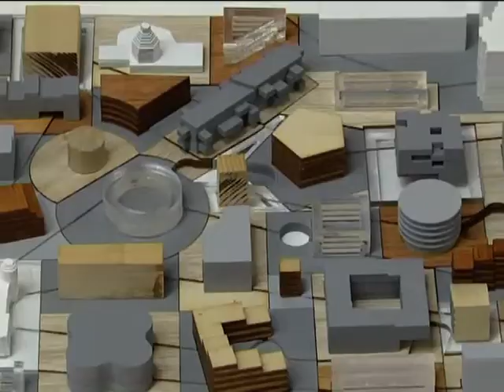В Белгороде назовут победителей Международного конкурса проектов архитекторов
В Белгороде подведут итоги Международного конкурса на определение лучшего градостроительного решения по реконструкции исторического квартала Белгорода.Как отметили в пресс-службе мэрии, на конкурс представлено около 150 работ. Среди участников профессиональные архитекторы и градостроители со всего мира, каждый имел право подать не более двух проектов. Конкурс строго анонимный.